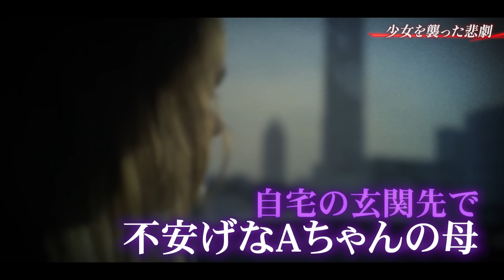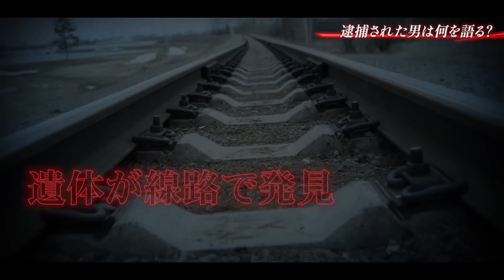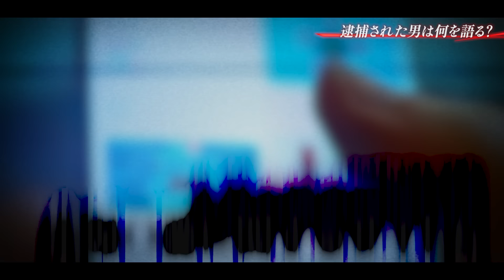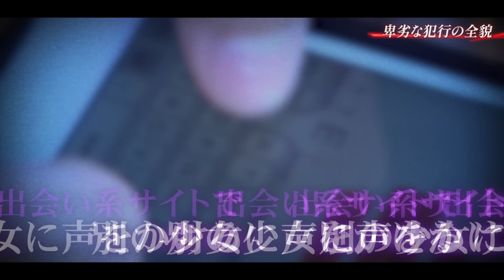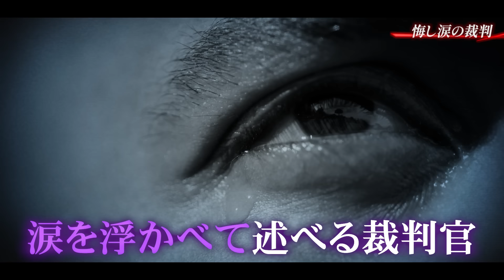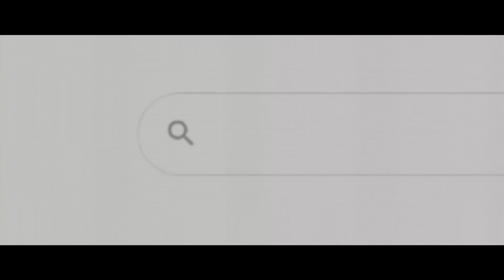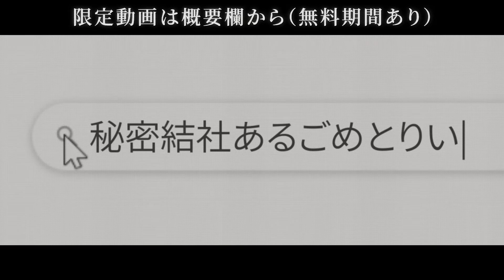7才少女を強◯殺害…電車の事故に見せかけた男【新潟小2女児殺害事件】